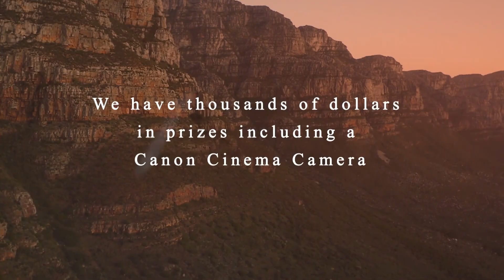Miracle Film Festival Commercial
Check out our work with Miracle Film Festival we shot this commercial in 2020